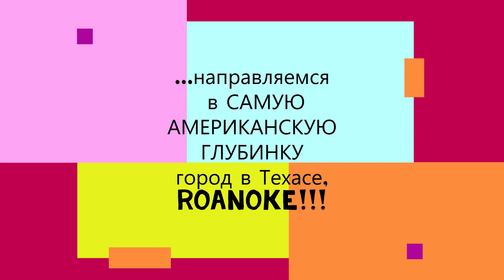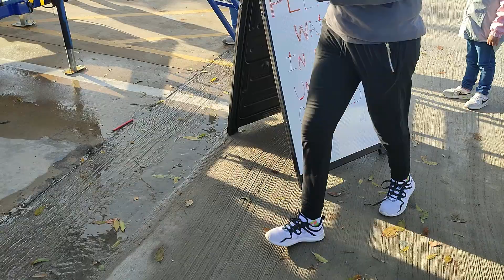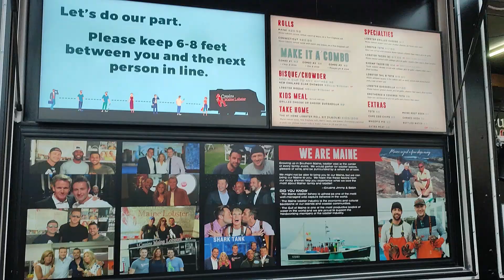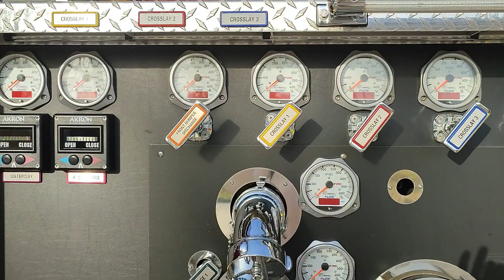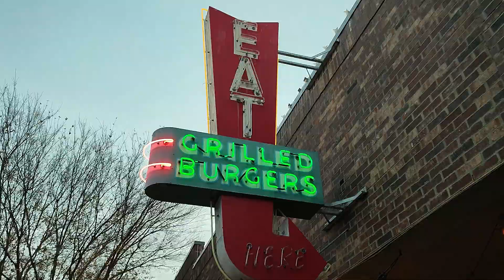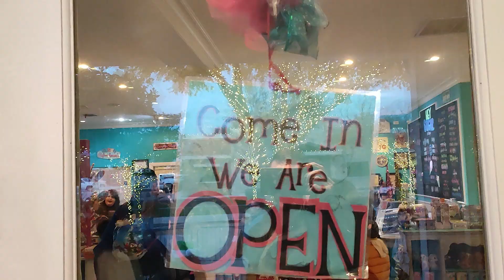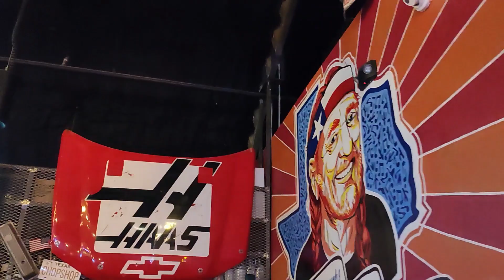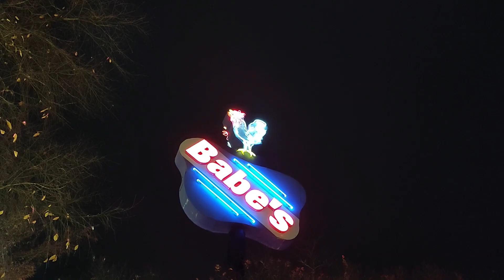335. Roanoke-городок в Американской глубинке!